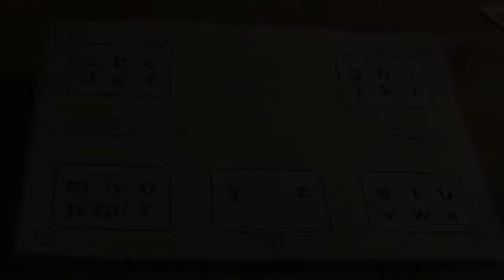A demonstration of number encoded access to an alphabet chart